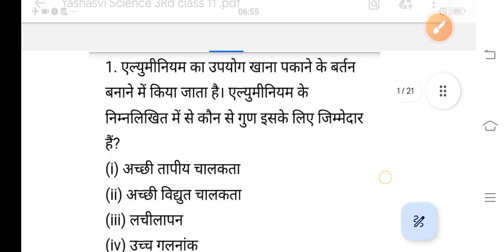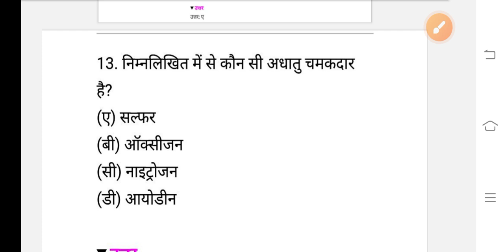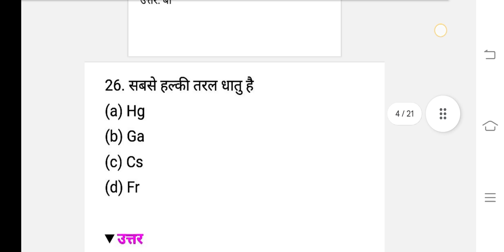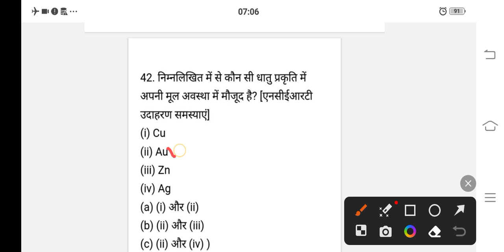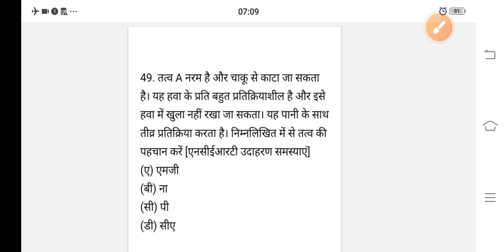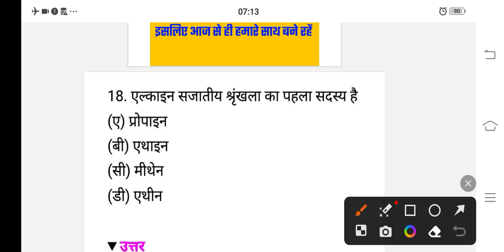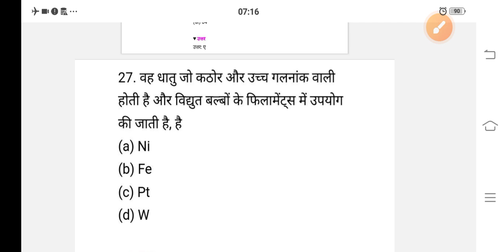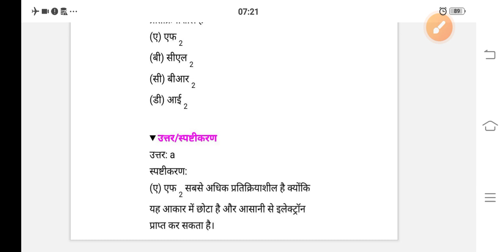PM Yashasvi Scholership 2023 Question Paper Class 11 | L3 Science | यशस्वी योजना | Model Paper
Link काम न करे तो Teligram पर सर्च करें 👉Sunil KPatan Edu News

Topics

pm yashasvi scholarship model paper 2023
pm yashasvi model paper
pm yashasvi scholarship
pm yashasvi scholarship exam
 pm yashasvi yojana model paper
 how to apply pm yashasvi scholarship
 yashasvi scholarship yojana 2023
pm yasasvi scholarship yojana 2023
 pm yashasvi scholarship yojna 2023
pm yashasvi scholarship yojana 2023 syllabus
 pm yasasvi scholarship yojana online
scholarship yojana
 pm yashasvi yojana school live